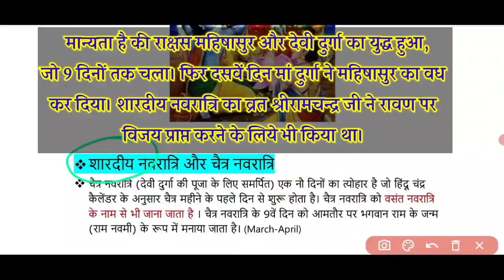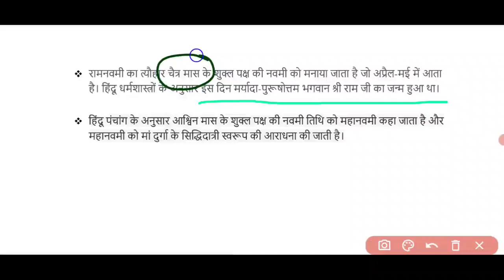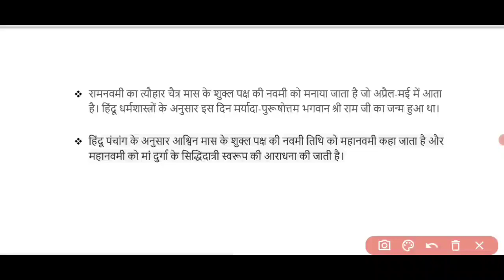राम नवमी और महानावमी मे क्या अंतर है। चैत्र नवरात्र और शारदीय नवरात्र मे अंतर। सनातन हिंदू धर्म 🚩🚩🚩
navratri 2023
chaitra navratri
2023 mein navratri kab hai
navratri kab hai 2023
march me navratri kab hai
ram navami 2023
navratra kab hai
चैत्र नवरात्रि 2023 में कब है
ram navami status 2023
चैत्र नवरात्रि कब है
dls news
cm yogi adityanath
live news
2023 navratri
ram navami
hindi news
navratri
navratri march mein kis din hai
chaitra navratri significance
चैत्र नवरात्रि कलश स्थापना मुहूर्त
durga pooja kab hai
chaitra navratri 2023 date
2023 me navratri kab hai
21 ya 22 march kab hai navratri
kalash sthapna navratri
चैत्र नवरात्रि 2023 तिथियां
chaitra navratri kab
trending
navratri 2023 mein kab se hai
ram navmi kab hai
kalash sthapna shubh muhurat
kab hai
navratri march 2023
navratri kalash sthapna vidhi
why we celebrate navratri
navratri kalash sthapana muhurat
durga puja march 2023
चैत्र नवरात्रि 2023 में कितनी तरीख को है
मार्च में नवरात्रि कब से है
नवरात्रि
दुर्गा पूजा कब है 2023
chaitra navratri story
नवरात्रि कलश स्थापना विधि
चैत्र नवरात्रि 2023 नवमी कब है
chaitra navratri importance
chaitra navratri 2023 start date
ramnavami 2023
chaitra navratri 2023 dates
ashtmi kab hai
up cm yogi adityanath
ram navami coming soon status 2023
jai shree ram status
shree ram janki baithe hai mere status
coming soon ram navami status 2023
auspicious coincidence on navratri
navratri 2023 march
disha
chaitra navratri kab hai 2023
2023 chaitra navratri
breaking news
नवमी कब है
up news
yogi government
ram navami 2023 date
ram navami status video
ram navami 2023 date time
navratri status
instagram reels
shri ram navami 2023
chaitra navratri 2023 me kab hai
chaitra navratri 2023 kab se kab tak
chaitra navratri dates 2023
chaitra navratra 2023
shree rama navami 2023
shree ram navami 2023 date
shree ram navami 2023
ram navami festival 2023 dates
when is ram navami in 2023
ram navami date time 2023
ram navami shubh muhurat 2023
which day ram navami 2023
ram navami 2023 date in india calendar
what is the date of ram navami in 2023
when is sri rama navami in 2023
when is ram navami 2023
ram navami 2023 date and time
ram navami date and time
rama navami 2023 date
hazaribagh ramnavmi julus 🚩🙏
ayodhya status
ayodhya status
ram siya ram song status
jai shree ram full screen status
ram navami 4k status
jai shree ram
ramnavmi status video editing alight motion
alight motion video editing ramnavmi
ramnavmi 🚩
ramnavmi coming soon status
navratri significance
navratri ghatasthapana 2023
chaitra navratri ghatasthapana time
chaitra navratri shubh muhurat
chaitra navratri in 2023
chaitra navratri ghatasthapana
colours list chaitra navratri 2023 date
chaitra navratri 2023 colours
baby photoshoot
baby photoshoot ideas at home
ram navami baby photoshoot ideas at home
navratri theme baby photoshoot
ram navami kyon manaye jata hei
ram navami kyu manaya jata hai
रामनवमी क्यों मनाई जाती है?
राम नवमी की कहानी
राम नवमी कथा हिंदी में
ram navami ki kahani
ram navami ki katha
bhagban ram katha
ram katha
ram navami kab hai
ram navami 2023 date time subh muhrat
ramnavami kab hai 2023
significance of ram navami
importance of ram navami
ram navami kab hai 2023 mein
ram navami mahatva
chaitra navratri kalash sthapan 2023
prakash teach
status
new
coming soon ramzan status 2023
4k
राम नवमी व्हाट्सएप स्टेटस
राम नवमी स्टेटस वीडियो
राम नवमी स्टेटस 2023
राम नवमी स्टेटस
acharya kashyap
ram navami status dj remix
ram navami status full screen
shree ram navami coming soon
ram navami coming soon status
ram navami status coming soon
चैत्र नवरात्र
ram navami status 4k
coming soon ram navami 2023
नवरात्रि नवमी कन्या पूजन विधि
रामनवमी कितनी तारीख को है
राम नवमी व्रत कथा
राम नवमी पूजा विधि 2023
राम नवमी कब है
नवरात्रि कब है
navratri ashtami navmi 2023
navratri paran vidhi
ram navami kyo manate hai
navami kanya pujan vidhi
ram navami vrat katha
ram navami puja vidhi
ramnavmi kis din padegi
चैत्र नवरात्रि कब है 2023
ram navmi 2023 mein kab hai
ram navami kitni tarikh ko hai
navaratri pooja
ammavari 9 alankaralu 9 naivedyam
navaratri ammavari 9 alankaralu
vasantha navaratrulu 2023
chaitra navaratri 2023
vasanta navaratri puja procedure
vasantha navaratri 2023 date
vasantha navaratri pooja vidhanam
vasantha navarathri 2023
chaitra navratri 2023 eppudu
how to do vasanta navaratri pooja
vasanta navaratri 2023
vasanta navaratri
vasantha navaratri
vasantha navarathri
dls today news
अष्टमी नवमी
चैत्र नवरात्र 2023
एकादशी व्रत पापमोचिनी
होलिका दहन 2023
होली कब 2023
amlaki ekadashi kab hai